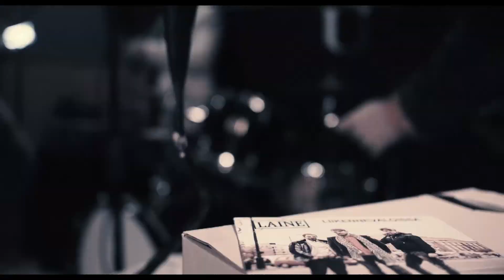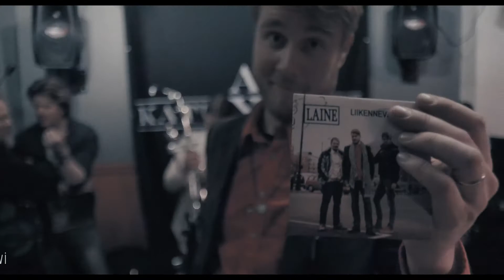LAINE - Ajolaulu (2017)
LAINE - Ajolaulu musiikkivideo

Ohjaus Tapani Hiedanniemi
Kuvaus ja leikkaus Jukka Hautajärvi

Ajolaulu
säv/san Derek Sindel sov LAINE
albumilta LAINE - Liikennevaloissa (2017)
äänitys ja miksaus - Olli Anttila at Astral Studio
masterointi - Alho Audio Mastering

LAINE -yhtye
Derek Sindel- laulu ja kitara
Matthau MIkojan basso ja laulu
Jani Niemelä - rummut